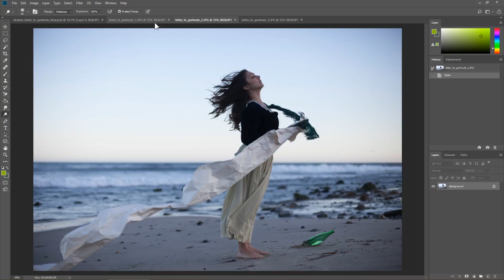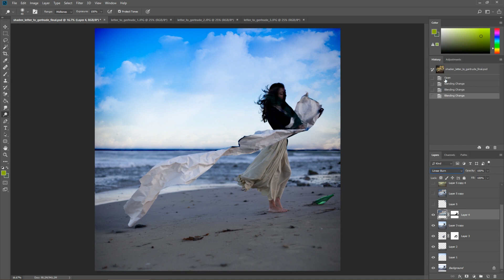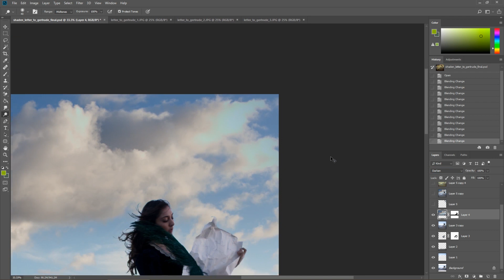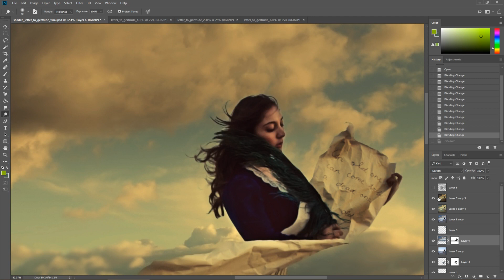Deconstructing the Edit: Week 17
Photoshop, compositing, surrealism, dark art, and more! Let's break it all down in Photoshop!

"Deconstructing the Edit" goes behind the scenes in Photoshop to see how my images were created, layer by layer, step by step. I'm looking at older images of mine to talk through the thought process in each decision. Editing and compositing doesn't have to be difficult - it can be an exploration of the imagination and doesn't have to follow a linear trajectory, just like our brains! These videos celebrate that we are weird humans with weird ways of creating.

Featured in the videos is my editing setup! I use a Microsoft Surface Studio computer to edit on, which allows me to edit with a stylus directly on the screen. This helps the process to feel more like painting, which is important for my creativity. I cull my imagines in Bridge, and then I pull them straight into Photoshop. I do shoot in RAW with my Sony a7rIV, but some of these images are older than that camera system.

Come with me on a journey that takes you back through the past decade as I uncover older works, deconstruct new works, and walk through how I edit and how I find my greatest creativity.

for articles, challenges, DIY photo shoots, and more!
I share a ton of BTS content here!

I'm also a motivational speaker and educator with dozens of hours of online class content:

The best way to support me as an artist is to buy a limited edition, fine art print:

Thank you for being here! I hope this series helps with your Photoshop, editing, compositing, and general curiosity!